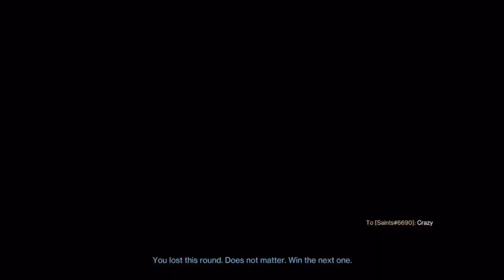lumina on guardian theater | #1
guardian theater is the best

destiny 2
Destiny 2 crucible
trials of osiris